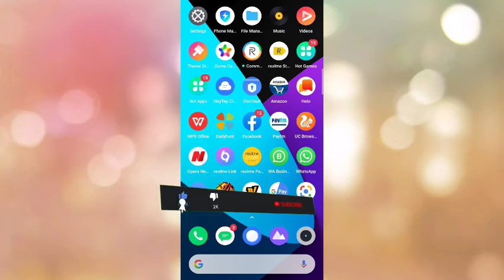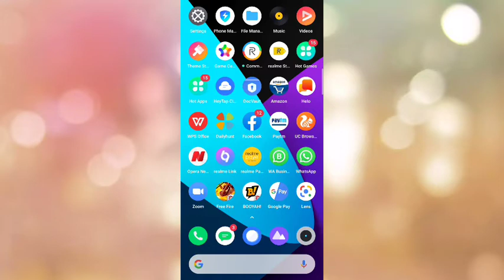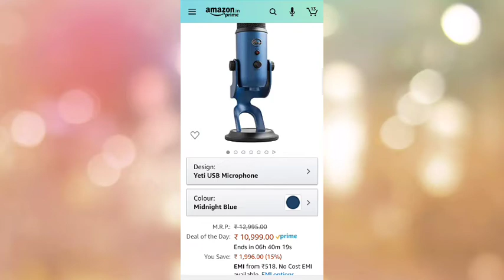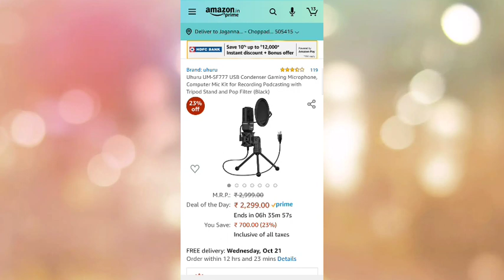BEST MIC FOR PC STREAMING SETUP | 2K & 10K UNDER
HELLO ALL..!!

| LIVE TIMING |

SUNDAY FUNDAY